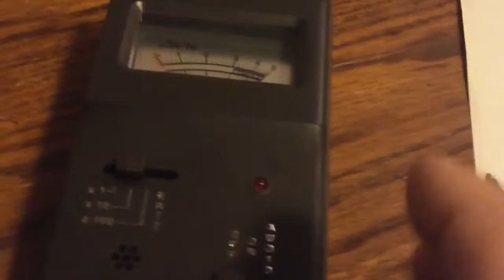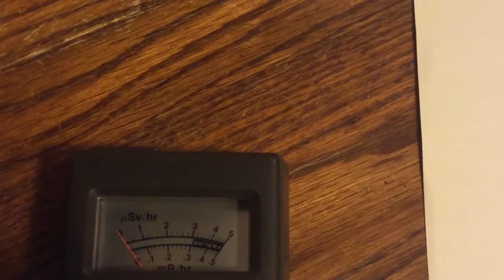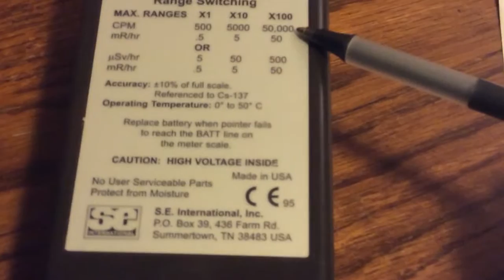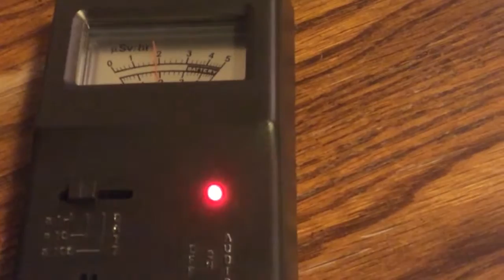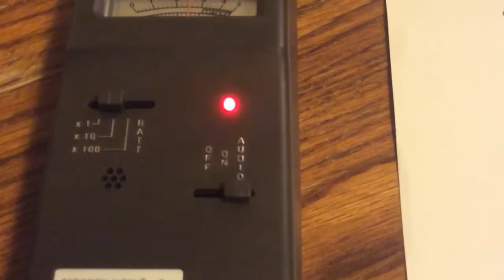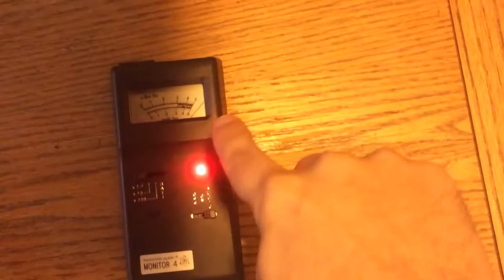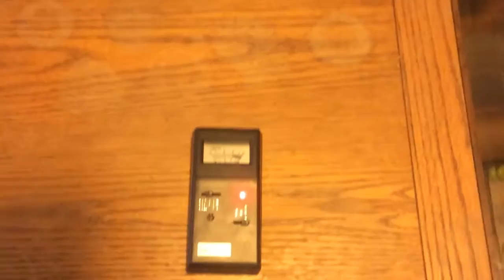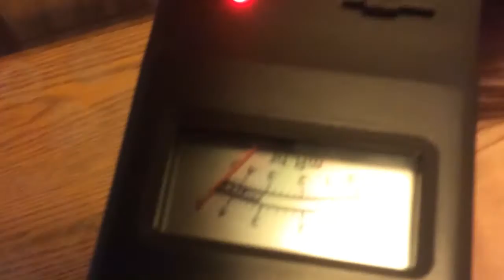Sharing my Radioactive Iodine Experience w/ Geiger Counter Results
Somewhat scientific analysis of Geiger counter results for first six days after taking a 30 mCi dose of radioactive iodine for papillary Thryroid Cancer during low iodine diet.
I added in a clip from Day 0 Right after the treatment was taken.  It's at the backend of this video clip.